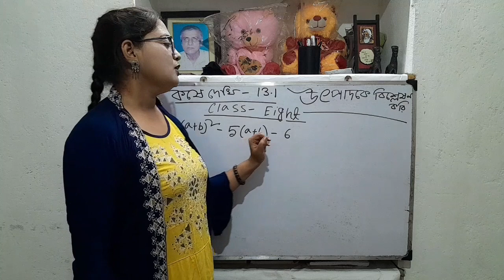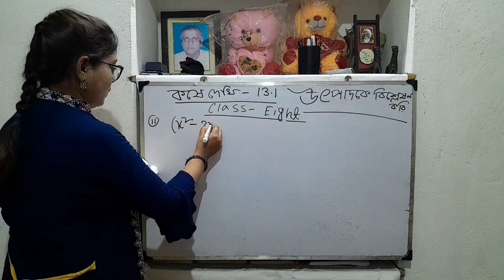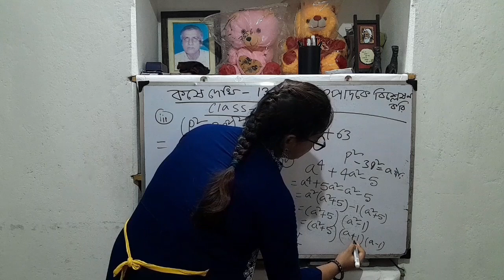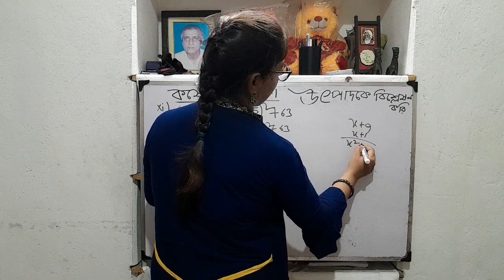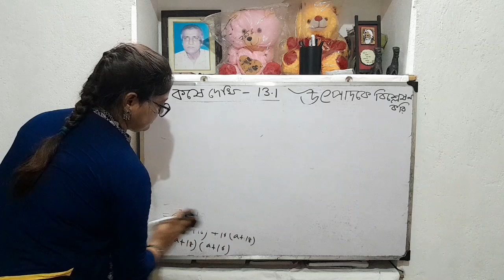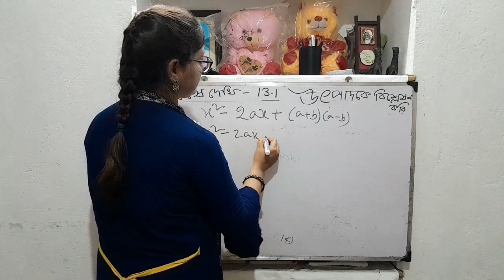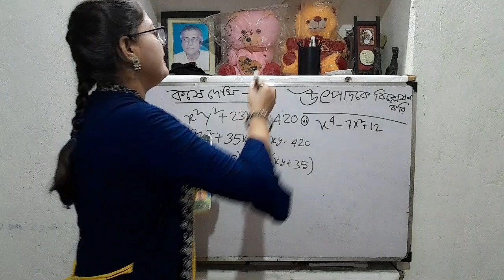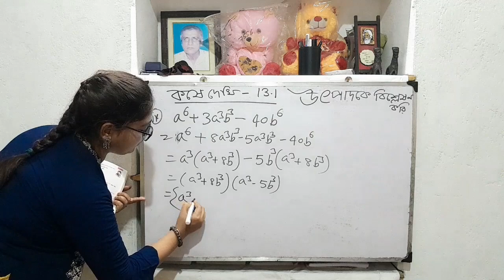উৎপাদকে বিশ্লেষণ করি ll কষে দেখি 13.1 ll Math ll ক্লাস এইট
This video is made for Bengali Medium class eight student for how to solve math in easy method so please see the full video for your better progress.